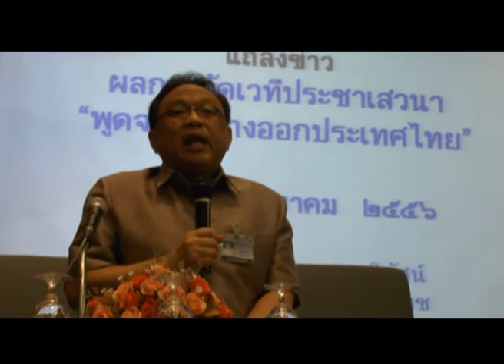เวทีประชาชนเสวนา พูดจาหาทางออกประเทศไทย 108 เวที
ศาสตราจารย์พิเศษ ธงทอง จันทรางศุ ปลัดสำนักนายกรัฐมนตรี พร้อมด้วย รศ.ยุทธพร อิสรชัย,รศ.ดร. สุขุม เฉลยทรัพย์ แถลงข่าว ผลการจัดเวทีประชาชนเสวนา พูดจาหาทางออกประเทศไทย 108 เวที ที่ อาคารอเนกนิทัศน์ มหาวิทยาลัยสุโขทัยธรรมาธิราช Photographer ปราโมทย์ พุทไธสง (Pramote Putthaisong)